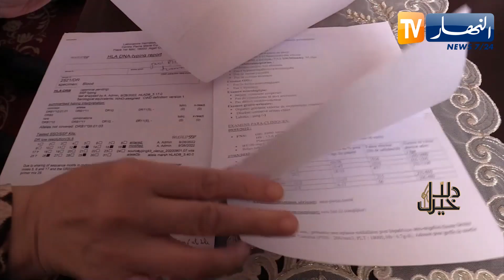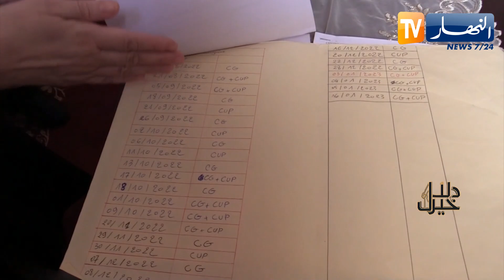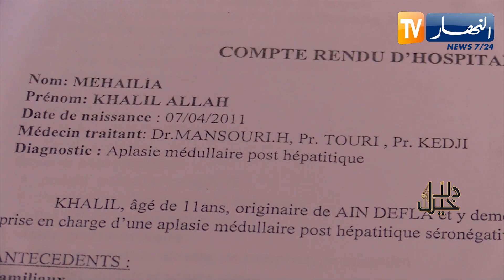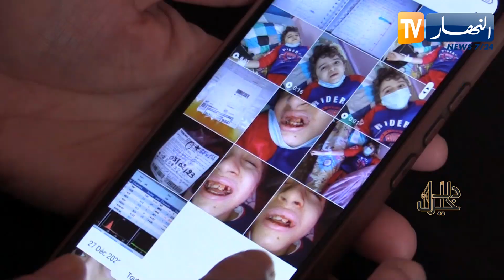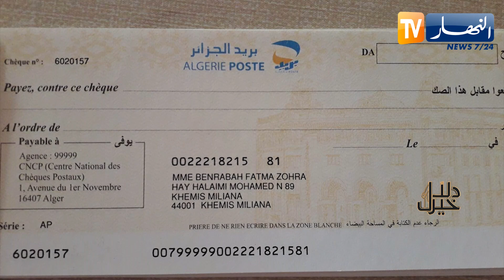دلال خير: طفل مصاب بمرض اللوكيميا أو سرطان الدم جعل حياته في خطر كبير وعلاجه يتطلب مبلغ ضخم